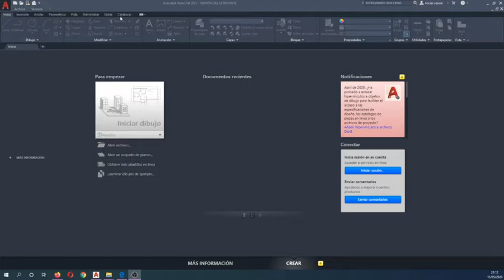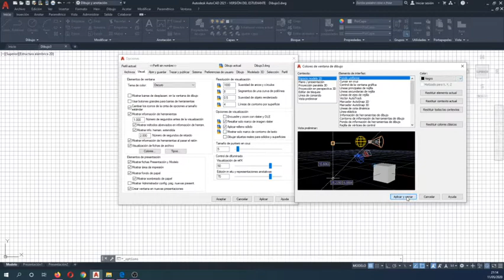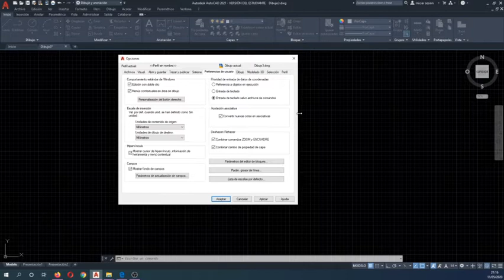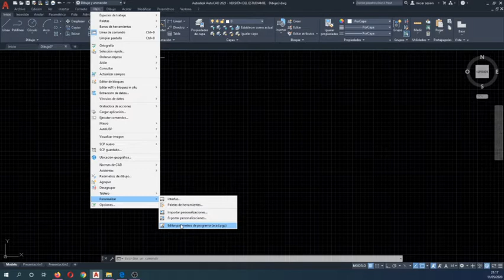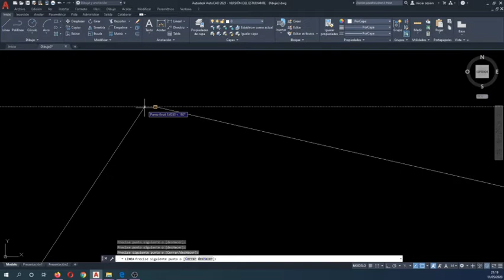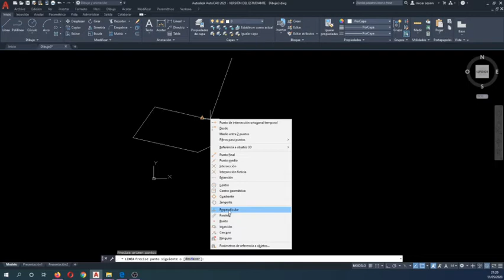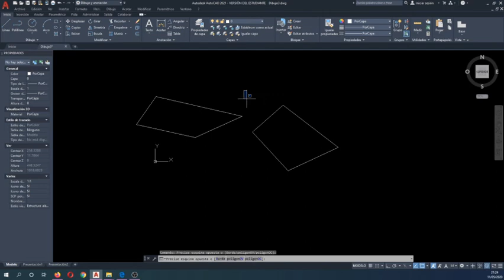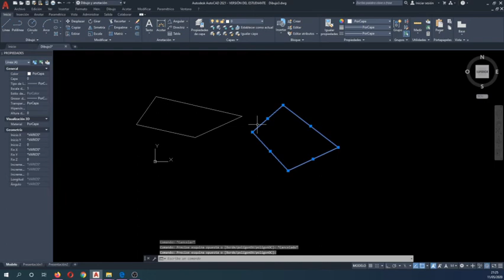Lección 2 Autocad configuración autocad, líneas y polilineas